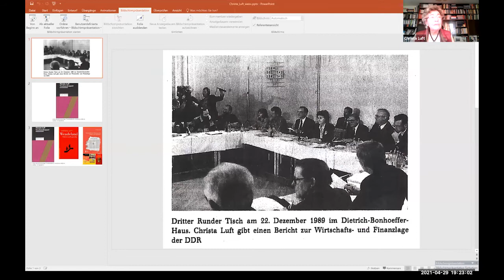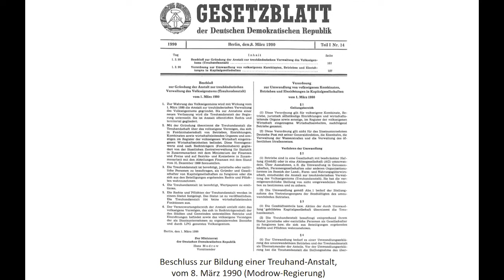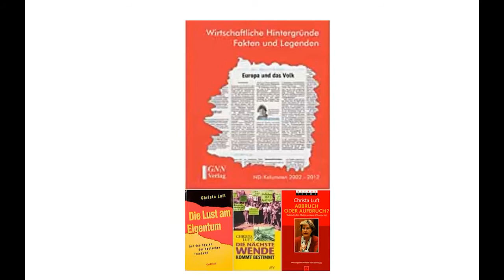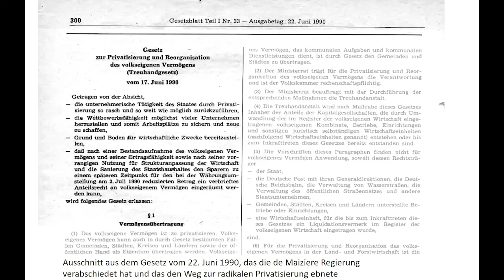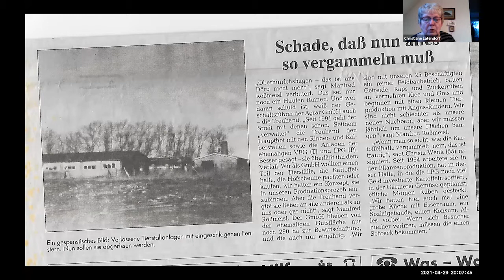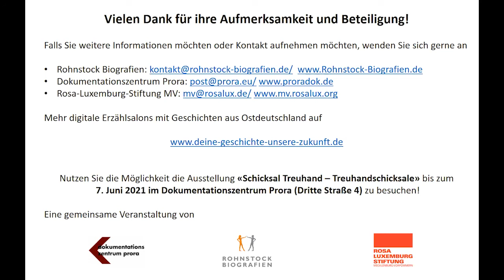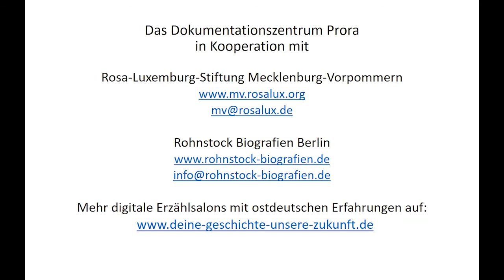Treuhand Schicksale Rügen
Die Politik der Treuhand Anfang der 90er Jahre hatte tiefgreifende Einschnitte in der Wirtschaft und im Leben der Menschen in Ostdeutschland zur Folge. Prof. Dr. Christa Luft, ehemalige Wirtschaftsministerin in der Modrow Regierung, Kerstin Kassner, Mitglied des Bundestages und ehemalige Landrätin von Rügen und Christiane Latendorf, langjährige Fraktionsvorsitzende der PDS und LINKEN in Nordvorpommern, berichten als Zeitzeugen von ursprünglichen Plänen der eigentlich geplanten Wirtschaftsreformen und der sich aber letztlich durchsetzenden Logik der radikalen Privatisierung und deren Folgen im Osten und speziell auf Rügen.
Das Video ist eine Aufzeichnung des digitalen Erzählsalons 'Treuhandschicksale auf Rügen', der anlässlich der im Dokumentationszentrum Prora noch bis zum 7.Juni gezeigten Ausstellung 'Schicksal Treuhand - Treuhandschicksale' der Rosa-Luxemburg-Stiftung am 29.April 2021 stattfand.